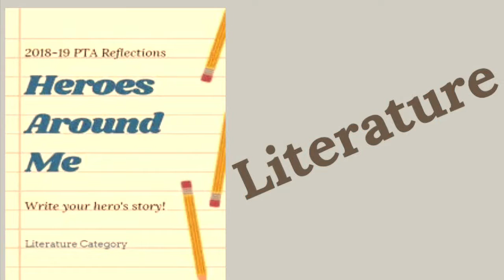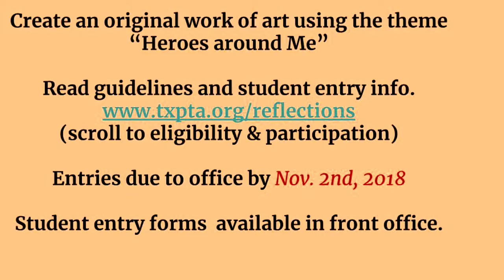Monday, October 1